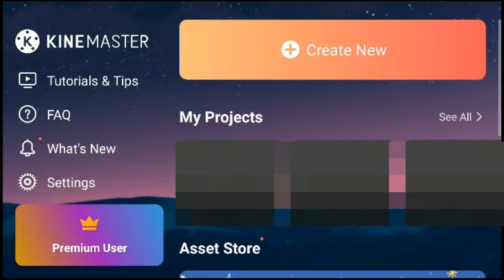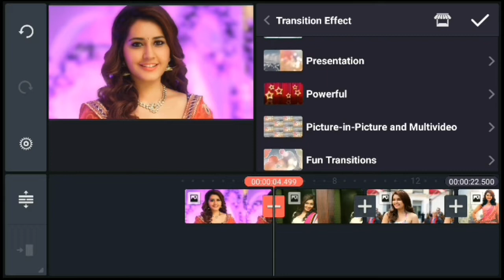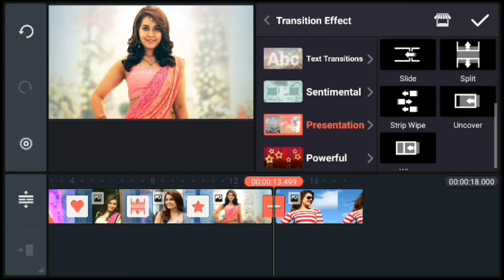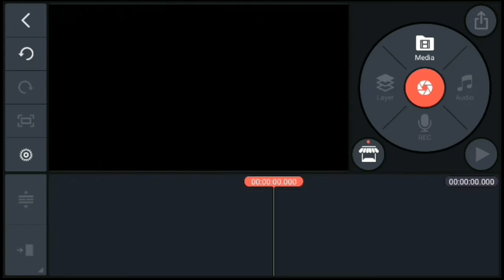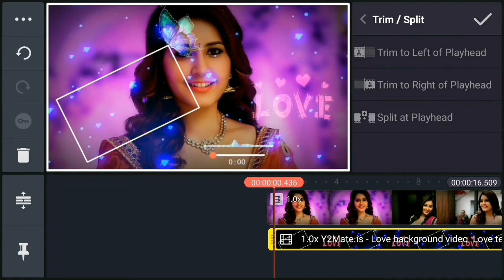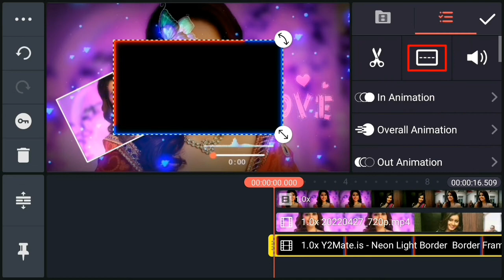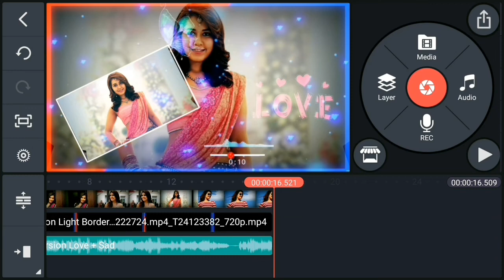Whatsapp Status Video Kaise Banaye 2022 | Kinemaster Video Editing | Bhavesh Monitor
Whatsapp Status Video Kaise Banaye 2022 | Kinemaster Video Editing | Kinemaster | Whatsapp Status Editing| Bhavesh Monitor

Topics Cover :-
kinemaster video editing
kinemaster
how to make whatsapp malayalam
how to make whatsapp status video song with lyrics
how to make whatsapp stickers with my own photo
how to make whatsapp status full screen how to make whatsapp status video background black screen
how to make whatsapp Instagram Video in tamil
how to make whatsapp status video in tamil
how to make whatsapp status video in inshot
photo par shayari likh kar video kaise banaye
photo par shayari kaise likhe kinemaster se
Movie Status Tutorial on Android kinemaster tutorial
kinemaster whatsapp status tutorial kinemaster editing trending
video banane wala apps
kinemaster video
kinemaster video kaise banaye kinemaster se video kaise banaye kinemaster se video kaise banate hain photo se video kaise banaye song ke sath kinemaster me video kaise banaye
kinemaster se video kaise banaya jata hai video kaise banate hain
video mixing kaise kare
kinemaster se photo ka video kaise banaye
kinemaster wedding video editing
video kaise banaye kinemaster se
video banane ka tarika kinemaster par video kaise banaen
kinemaster se video kaise edit kare kinemaster se kaise video banaye kinemaster se video kaise banta hai
shadi ka video mixing kaise kare

Love Tamplate video:-
Channel Name: UD Tamplates

Lighting Tamplate Video:-
Channel Name: SRP Editing Official

Channel Name: Ashu Rb Creation

.. •IMPORTANT

.. Attention⚠️ : copyright Disclaimer •• if there are any copyright infringement send us a e-mail to us. email   ••• use this email for copyrighl, please dont use YouTube Strike ••• None of these videos clips and images, & music were crealed/owned by us. ••• This video is purely fan made,if you (owners) want to remove this video, please wmail to us at  before doing anything we will respectfuly remove it. ••

1)Botal Se Pani Gira Ke Jump Karke Jameen Ke Andar Jane Wala & Gayab Hone wala Video Kaise Banaye 2022:-